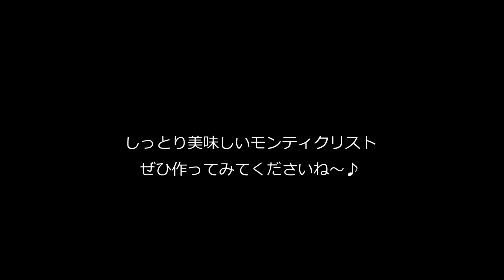朝食でブーム！のモンティクリスト弁当obento【旦那弁当】#267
▼本日使用しているお気に入りキッチン/食品アイテム
　My favorite kitchen item / food item

◎今日のお弁当箱 雅竹 すす竹アジロ編おむすび篭

◎turk ターク Classic Frying pan 18cm クラシックフライパン

◎turk ターク Roast Frying pan 28cm ローストフライパン

◎Arte　Legno ｜ アルテレニョ 　のカッティングボード
　形違いですが、1点ものですので同じものはありません。

今日は、ブームに乗っかって「モンティクリスト」弁当です！
基本のレシピに、もう一つは昨日のガパオライスリメイクで
アレンジしてみました。

どちらも美味しかったです♥
ぜひ作ってみてね♪

※お弁当に入れるので、カットして焼きましたが、
朝食などすぐ食べる場合は、焼いたあとにカットすると
チーズがトロ～リ流れでて見た目も美味しいですよ～♪

・モンティクリスト
　（ハム＆チーズ、サラダ＆ガパオライス＆チーズ）
・マロニーサラダ

【モンティクリスト（基本）】

‹材料›
・食パン　2枚
・ハムまたはベーコン
・とろけるスライスチーズ 1～2枚

（卵液）
・卵　1個

‹作り方›
1.食パンにバターがマーガリンを塗り、その上にハム、とろけるチーズをのせ、もう一枚のパンで挟む
2.卵液を混ぜあわせ、①のパンの両面を浸す。
3.フライパンにバターを熱し、こんがり焼色が付くまで焼く。

.Monte Cristo
 (Ham&cheese,Salad&Gapaorice&cheese)
.vermicelli salad　(thin noodles made from potato starch)
.Cherry tomato

[Monte cristo]

(cooking ingredients)
.2 White bread
.2 Ham or Bacon
.1-2 Cheese slice which melts
.Butter to taste

(Egg mixture)
.1 Egg
.Milk 3tbsp

1. Butter applies margarine bread, and ham and cheese which melts are taken on it and it's caught by another of bread.
2. Egg mixture is mixed and both sides of bread of(1) are soaked.
3. Butter is heated in a frying pan and it's baked until the brown baking color sticks.

In my blog sidebar there is the translation button.
In the case of smartphones, it is available translation by the WEB version display.